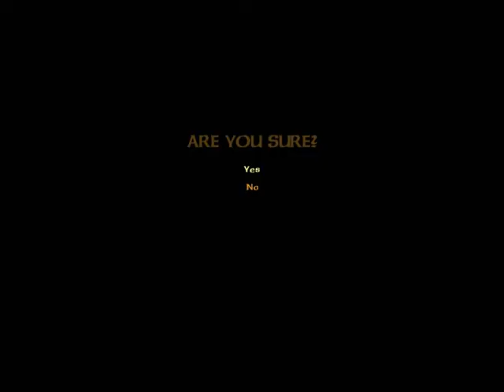Severance: Blade of Darkness.Amazon#8.Учусь играть.